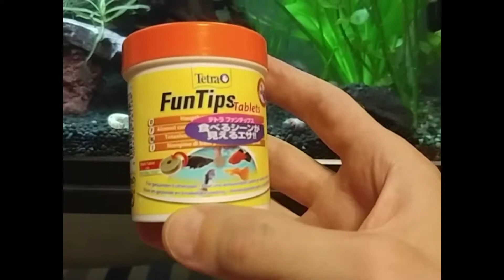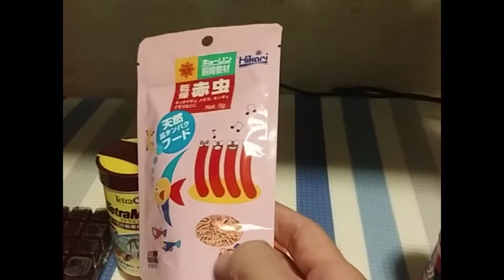Swordtail care, feeding and breeding a complete guide .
In this video I talk about swordtails and their care, feeding and breeding. This is a complete guide for beginners to advanced hobbyists .